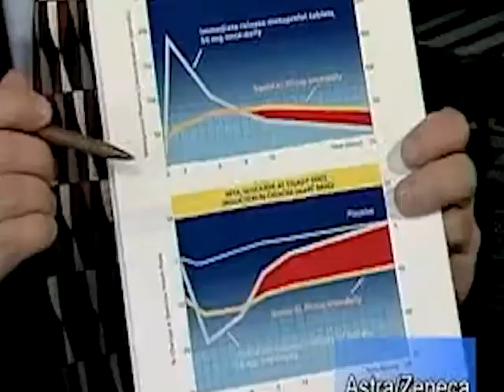NO DOPE FOR THE KIDS - Pills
I was laying in a hospital bed
A Republican nurse went through my head
He said “hold out your arm, stick out your tongue
I got some pills, boy, I'm going to give you one”

He went through my head, through my head
Through my head, through my head
He went to my head, through my head
While I was laying in a hospital bed

He gave me pills from my toes
When they didn’t ache
He gave me pills for profit
But too little too late
He gave me pills for my heart
To put me at ease
This Republican nurse had me on my knees!

Nurses, nurses, can't you see
I don't like this shit y’all are giving me?
Give me a pill or give me a shot
You got me wondering what the fuck have I got?

They went through my head, through my head
They went to my head, through my head

Doctor, doctor, run here and see
I don't like this shit this nurse giving me
So, she gave me a shot, she gave me some pills
I'm taking this junk against my will!

She went through my head, through my head
She went to my head, through my head

From NO DOPE FOR THE KIDS by NO DOPE FOR THE KIDS